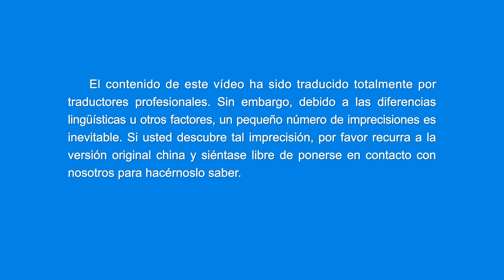Música cristiana | ¿Habéis oído al Espíritu Santo hablar?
Ⅰ
“El que tiene oído, oiga lo que el Espíritu dice a las iglesias”.
¿Acaso habéis oído ahora las palabras del Espíritu Santo?
Las palabras de Dios han venido sobre vosotros.
¿Acaso las oís?
Dios realiza la obra de las palabras en los últimos días
y tales palabras son las del Espíritu Santo,
porque Dios es el Espíritu Santo y también puede hacerse carne;
por tanto, las palabras del Espíritu Santo,
tal como se hablaron en el pasado,
son las palabras de Dios encarnado hoy.
Muchas personas absurdas creen que
ya que habla el Espíritu Santo,
Su voz debería hablar desde los cielos para que la gente lo oiga.
Cualquiera que piense de esta forma no conoce la obra de Dios.
En verdad, las declaraciones habladas por el Espíritu Santo
son las habladas por Dios hecho carne,
Ⅱ
El Espíritu Santo no puede hablar directamente al hombre,
ni siquiera en la Era de la Ley habló Jehová directamente al pueblo.
¿Acaso no sería bastante menos probable que lo hiciera en esta era actual?
Para que Dios haga declaraciones para llevar a cabo la obra,
Él debe hacerse carne,
o de lo contrario Su obra,
Su obra no sería capaz de conseguir sus objetivos.
Los que rechazan a Dios encarnado son los que no conocen el Espíritu
ni los principios por los que obra Dios.
Son los que no conocen el Espíritu
Ⅲ
Los que creen que ahora es la era del Espíritu Santo,
pero no aceptan Su nueva obra,
son aquellos que viven en una fe vaga y abstracta.
Esas personas nunca recibirán la obra del Espíritu Santo.
Los que solo piden que el Espíritu Santo hable
y realice Su obra directamente
y no aceptan las palabras o la obra de Dios encarnado,
¡nunca serán capaces de entrar en la nueva era
ni de que Dios les traiga una salvación completa!

de La Palabra, Vol. I. La aparición y obra de Dios. ¿Cómo puede el hombre que ha delimitado a Dios con sus nociones recibir Sus revelaciones?